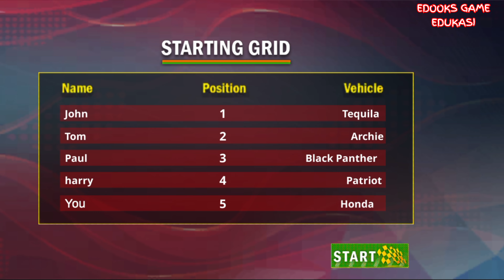80 | BALAP SEPEDA SUPER HERO SERU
selamat datang di chanel EDOOKS GAME EDUKASI